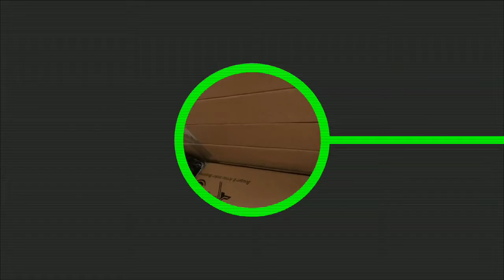Arrow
Jk Archery (@Busur Banjarnegara)
Pree order bow and arrow
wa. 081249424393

Bahan:

Arrow bambu dan kayu
busur fiber dan pvc
fb.Busur Banjarnegara
ig.Busur Banjarnegara